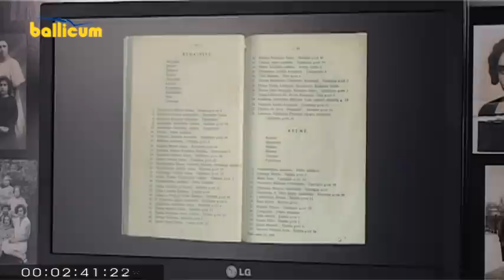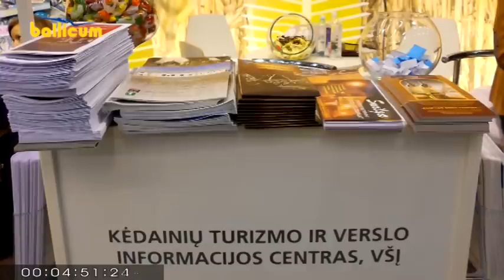Kėdainių Žinios 2015 01 28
Vakar pasaulis minėjo Aušvico mirties stovyklos kalinių išvadavimo 70- ąsias metines.
Kėdainių TVIC specialistai dalyvavo parodoje „Adventur 2015“
Rajono PK pareigūnai prašo visuomenės pagalbos.
Kita informacija.